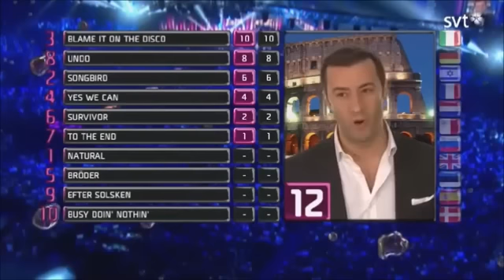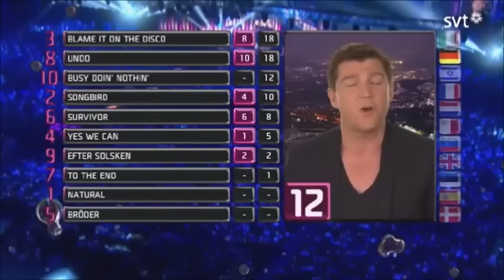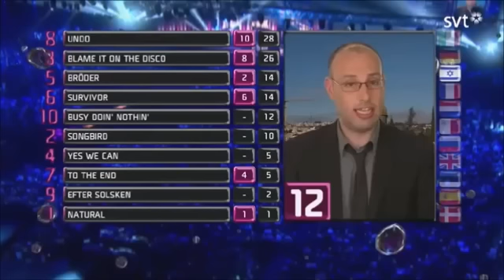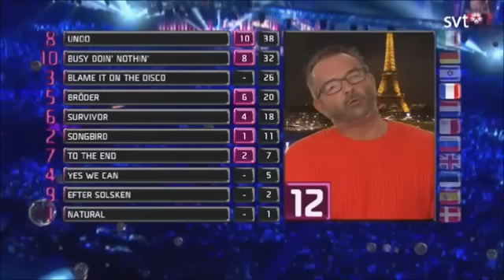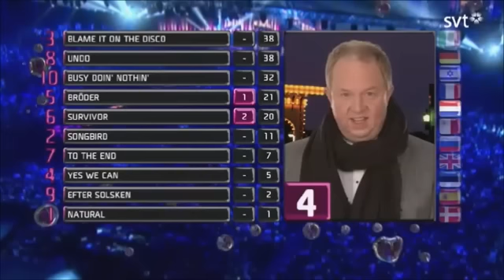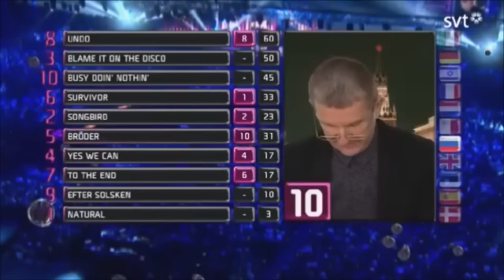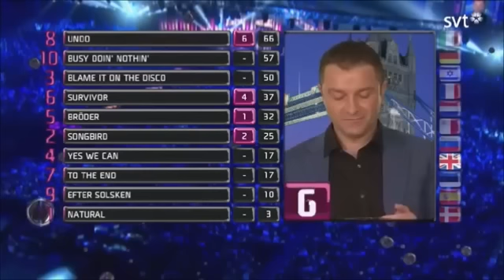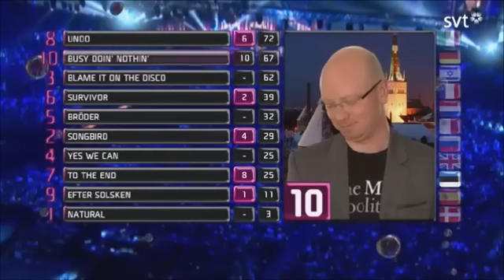Melodifestivalen 2014 Final Voting & Results (Part 1)